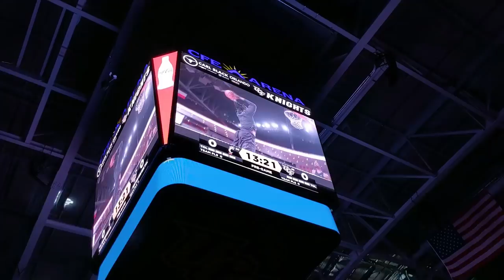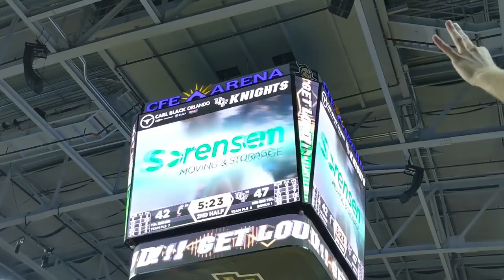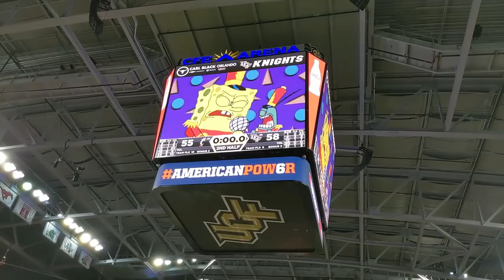UCF 58, Cincinnati 55 - Sights & Sounds from CFE Arena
A compilation of clips from No. 25 UCF's final 2018-19 home game against No. 25 Cincinnati.